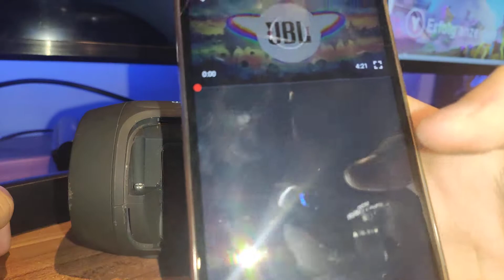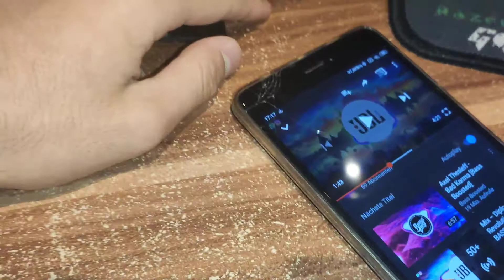JBL Charge 2+ extreme Bass Test (LFM)(VOLUME 200%)